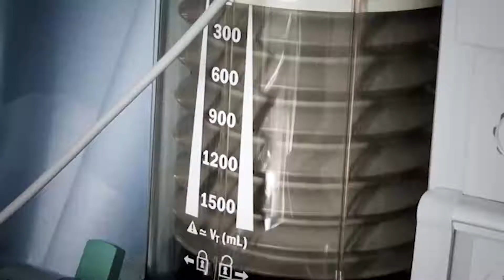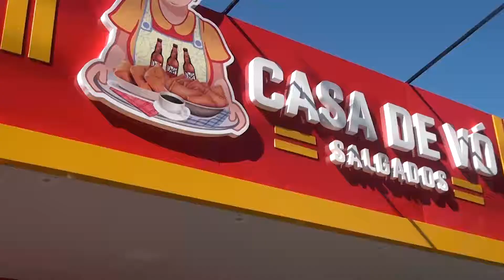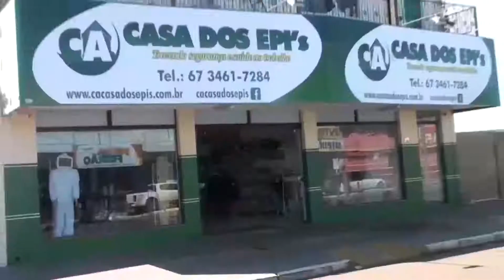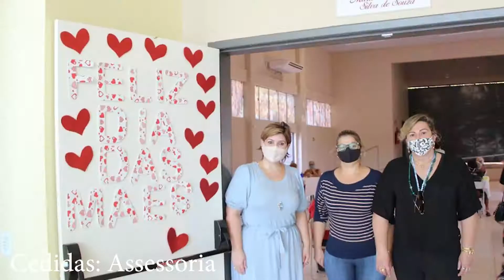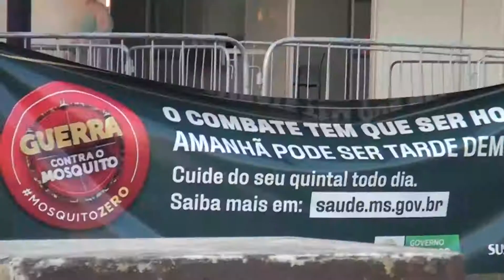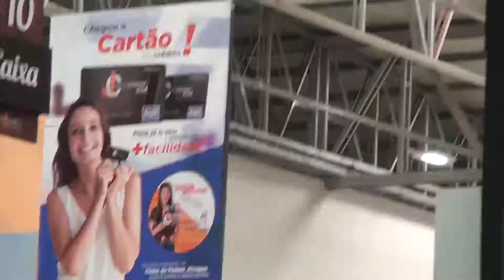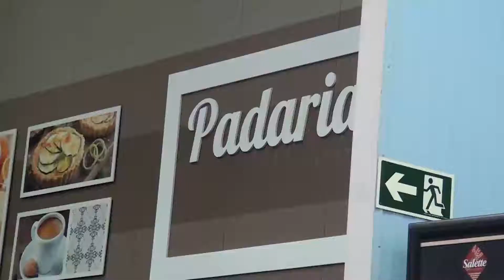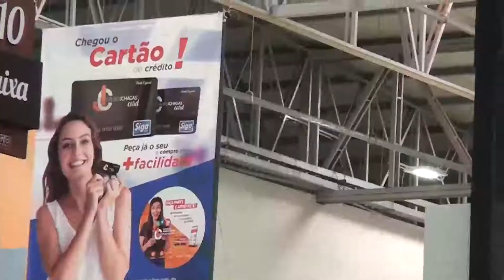JCSULTV 17 06 05 INAUG. CASA DE VÓ, ANIVERSÁRIO FOGO, ASSISTÊNCIA SOCIAL, ROTARY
VEJA NESTA EDIÇÃO: INAUGURAÇÃO DA LANCHONETE CASA DE VÓ, ANIVERSÁRIO DE 5 ANOS DO FOGO ATACADISTA, ASSISTÊNCIA SOCIAL DIA DAS MÃES, ENFERMEIRA DANILA FALA SOBRE SITUAÇÃO DO CONTROLE DO COVID EM NAVIRAÍ